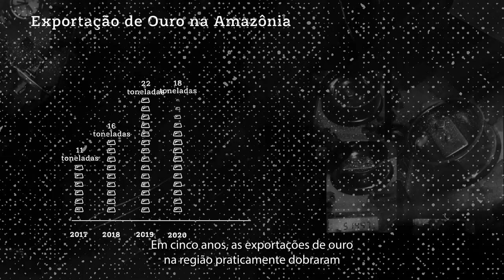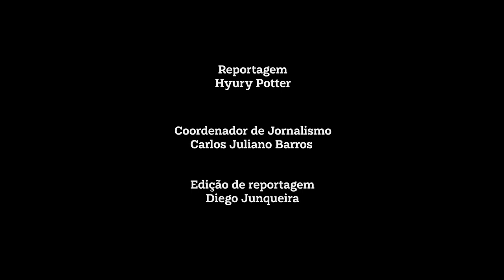Especial Narcogarimpos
A invasão dos cartéis de drogas nos garimpos de ouro na Amazônia